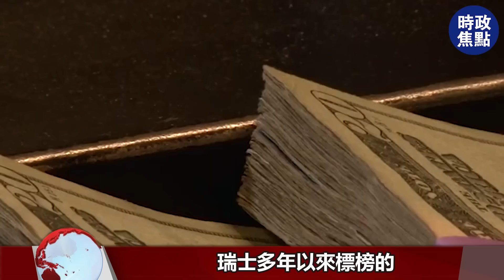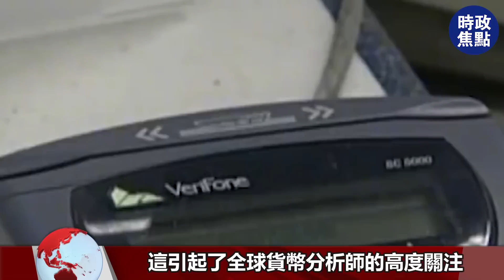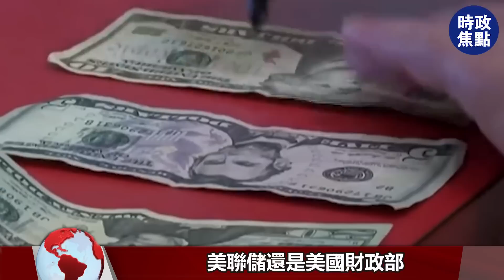瑞士賴賬后，美國賴賬率7倍，美歐向中國運送6377噸黃金，要如數奉還！！ | 時政焦點